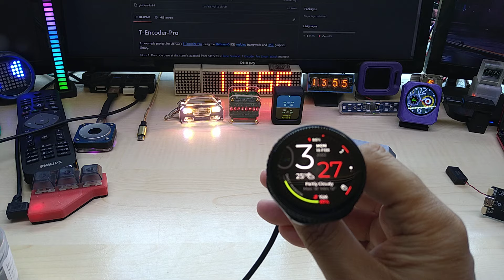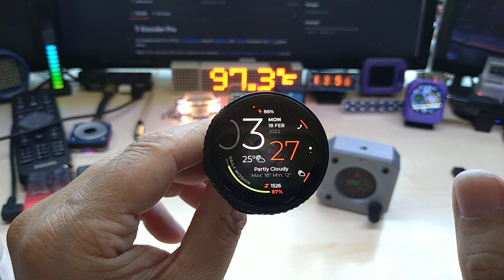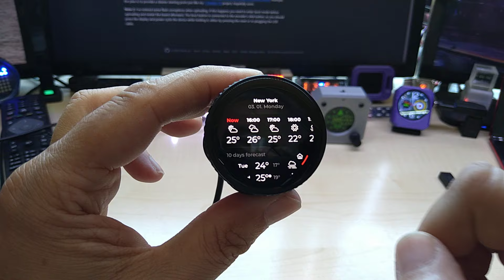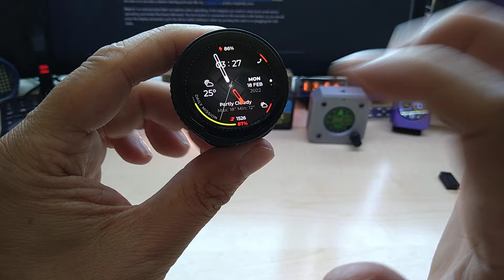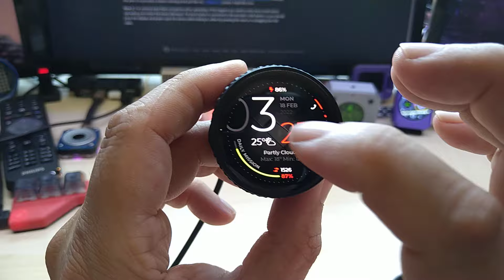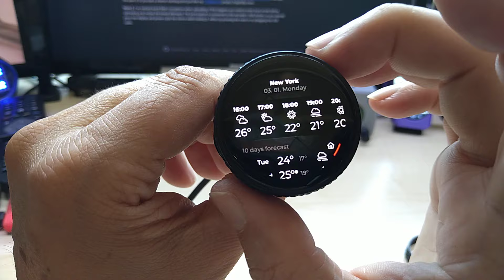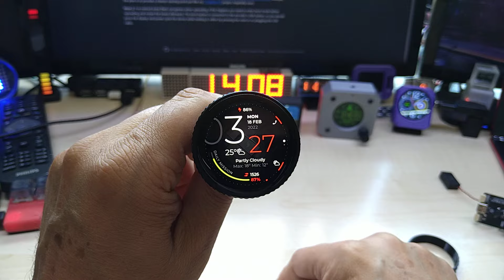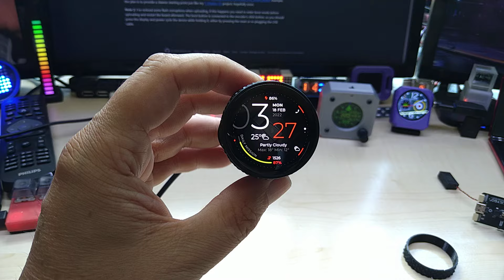T-Encoder Pro, T-Camera Plus S3, T-Glass plus Custom Bezel for the Encoder by Hayri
Encoder Ring STL File, enjoy :-)

100-240V Mini Table Saw

Seiko NH34 GMT Movement

Watch Repair Tool

18, 20, 22mm Stainless Steel Watchband Buckle

Omega Seamaster Type Case for NH34 NH35 NH36

NH35, NH36 31.0mm Watch Dial

NH35/NH36 Watch Hands Hands

Sloping 38mm*30.6mm Ceramic Bezel

Plastic Electronic Digital Caliper

365/395nm Mini UV Flashlight

Seiko NH35 Movement Holder

Waterproof Oil

Tool set

Green Luminous Watch Calendar Disc

NH35 Hands 3 PCS/Set Green Luminous Watch hands

3 Pointers C3 Luminous Watch Hands

King Samurai PROSPEX Series Watch Case

Japan Seiko 24 Jewels NH35A Movement

Grill Igniter Push Button Control Switch

My Etsy Store:

Please support my channel by either using affiliate links, liking the video, maybe subscribing to my channel, buying something from my Tindie store or maybe even become a Patron and support me that way.